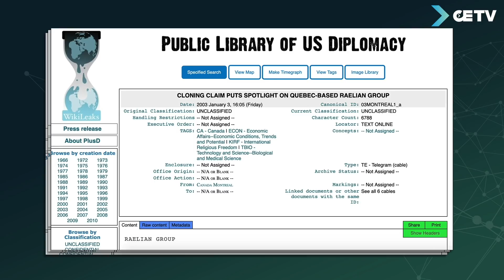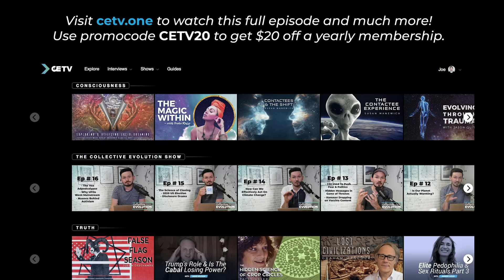Raelian Linked Company Claims To Be Cloning Human Beings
A Raelian linked company called Clonaid claims to have created human clones.